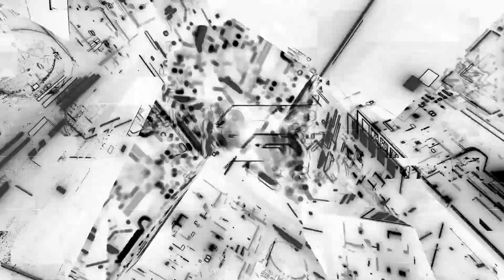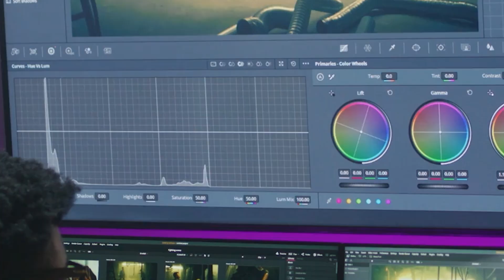The NPCs in Your Game Are ALIVE - AI Gaming Revolution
In this Video, we dive deep into how AI is transforming the gaming world in ways that are both mind-blowing and controversial.

🎮 From NPCs that remember your choices to dynamic worlds that evolve with your playstyle, AI is turning games into living, breathing universes.

🔍 Here's what you'll discover:

Procedural Generation: Games like No Man’s Sky and Minecraft use AI to build massive, player-specific worlds.

Smarter NPCs: NVIDIA ACE and Starfield NPCs now respond emotionally and philosophically.

Dynamic Storytelling: AI Dungeon and Ubisoft’s Ghostwriter create thousands of custom storylines.

AI Playtesters: EA is testing entire games in hours, spotting bugs that humans miss.

🧠 And by 2025? Expect horror games that learn your deepest fears, puzzles that match your IQ, and NPCs that grow with you over years of gameplay.

💬 What’s YOUR opinion? Let’s debate in the comments!